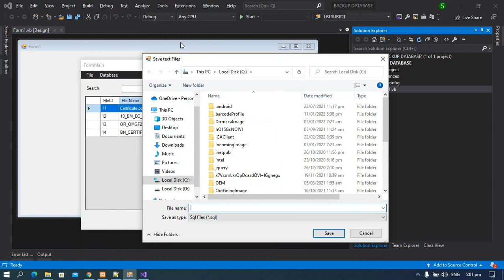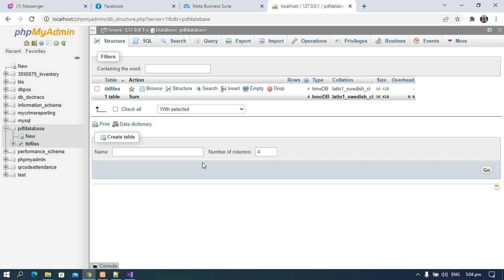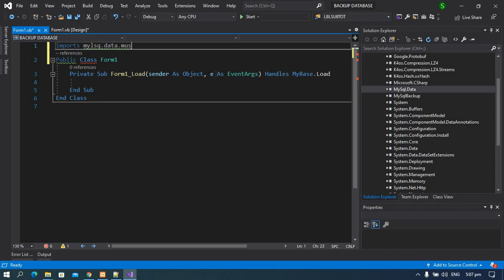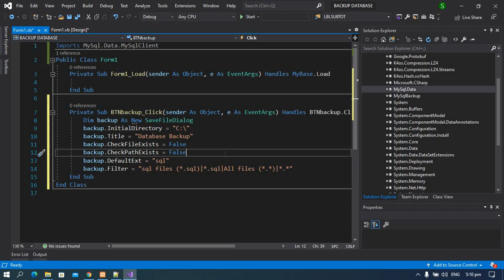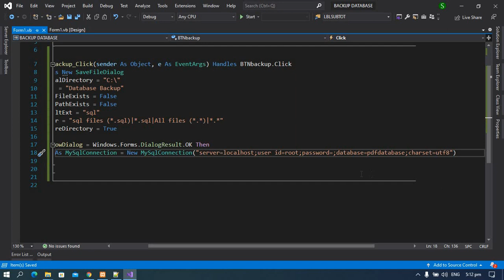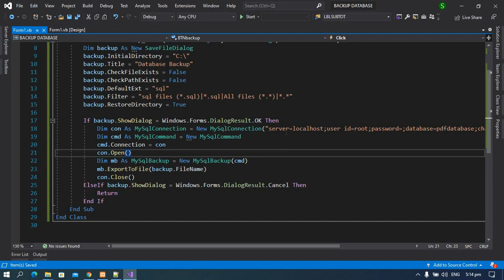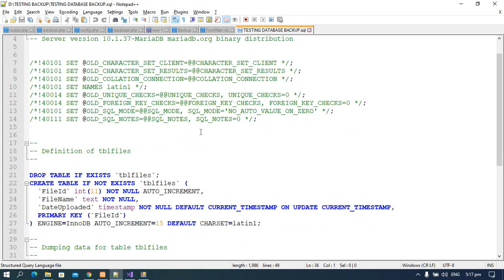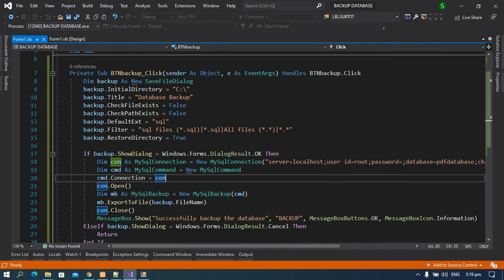How To Backup Mysql Database Using Visual Basic .Net 2022